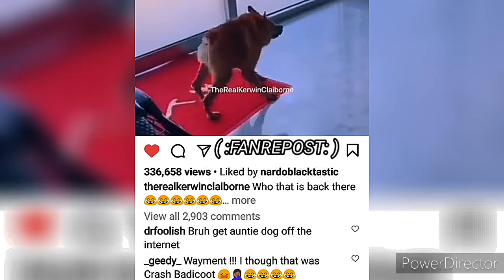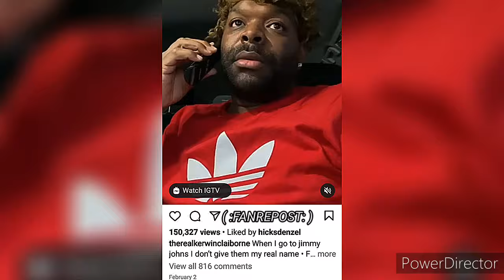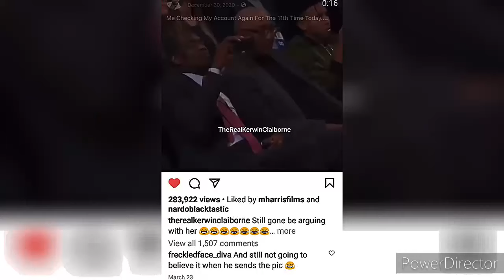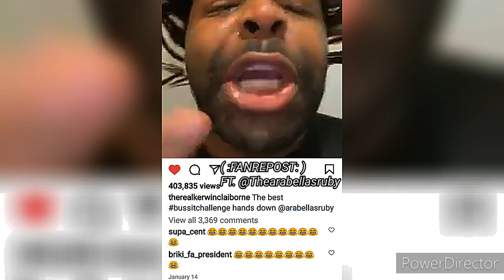KERWIN CLAIBORNE - UH OH uhoh LOOK WAIT A MINUTE/I'M FINNA 😏 tellonyou yep_im_kajun SKIT'S 👍😷👉🏾😂🤣